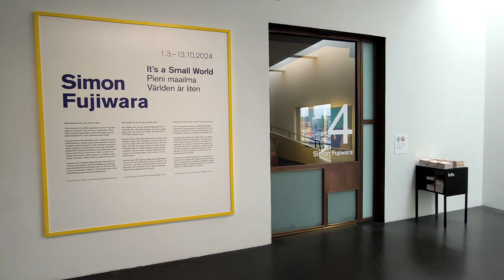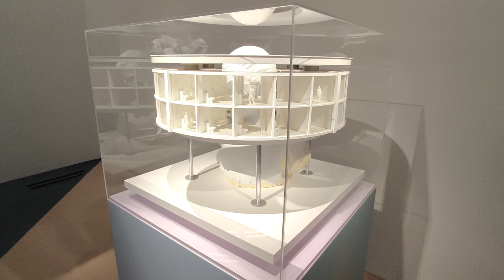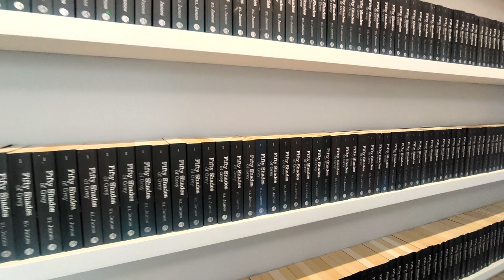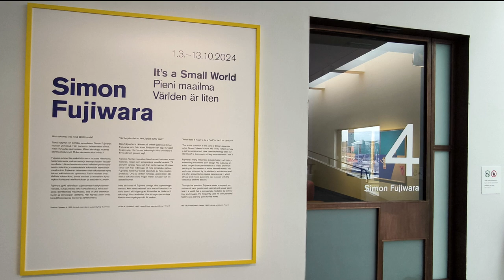IT'S A SMALL WORLD | Simon Fujiwara's Exhibition at Kiasma | Helsinki | Finland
Dive into the intricate world of self-exploration with British-Japanese artist Simon Fujiwara's groundbreaking exhibition, "It's a Small World," at Kiasma in Helsinki, Finland.

Fujiwara's thought-provoking works challenge the very essence of what it means to be a "self" in the 21st century. Drawing inspiration from diverse sources such as history, art history, and even theme park design, Fujiwara's creations span across various mediums, from performance to video and painting.

Experience the journey through Fujiwara's own personal history, as seen in pieces like "Syphilis – A Conquest," where he transforms his battle with illness into a compelling adventure narrative with deep art historical undertones. Witness the power of reclaiming one's image in "Joanne," a poignant video portrait of his former teacher navigating a photo scandal.

Step back in time with early works that challenge cultural expectations of identity, never before exhibited together. And don't miss out on Fujiwara's latest exploration, "Who the Bær," where a beloved cartoon bear metamorphoses through various art styles, people, and objects in search of its true identity.

In a world shaped by technology and images, Fujiwara's exhibition prompts us to reconsider notions of race, gender, and national and sexual identities.

Join us for a journey of self-discovery at Simon Fujiwara's first solo exhibition in Finland, exclusively at Kiasma. Don't miss the chance to expand your horizons and explore the boundless possibilities of identity in the modern age. Exhibition closes on October 13, 2024.